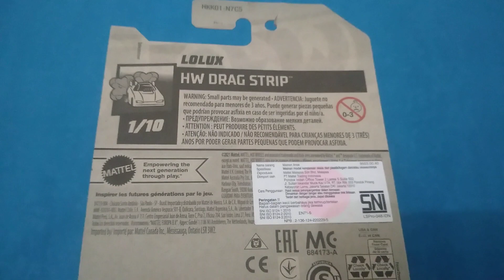HW Basic Cars 2023: Lolux Dari Tim HW Drag Strip.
Ayo Beli Hot Wheels Basic Cars Di Pasar Oro-Oro Dowo Malang Dengan Harga Rp 20.000,- Murah Banget Guys. Jangan Sampai Kehabisan. Mantap.